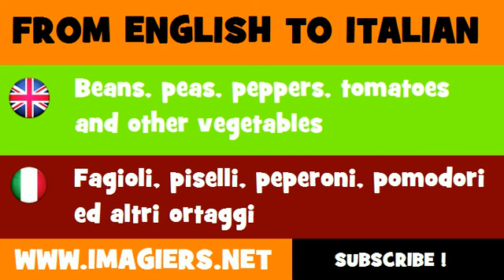How to say Beans, peas, peppers, tomatoes and other vegetables in Italian